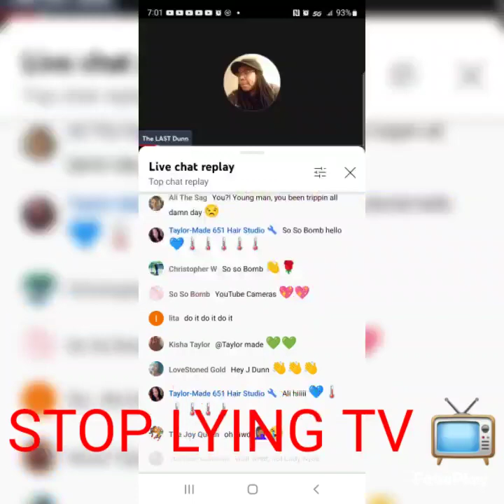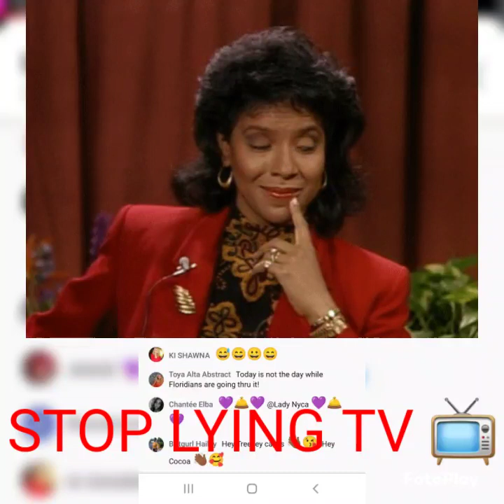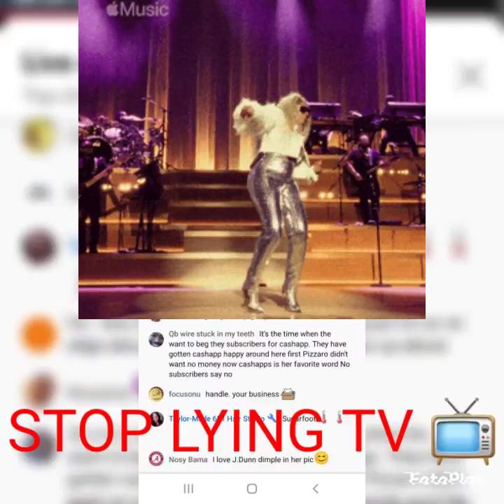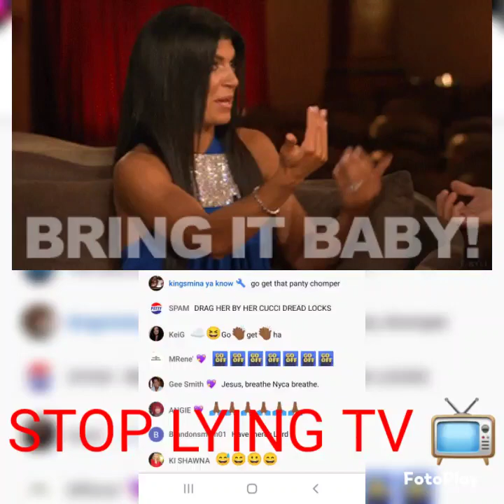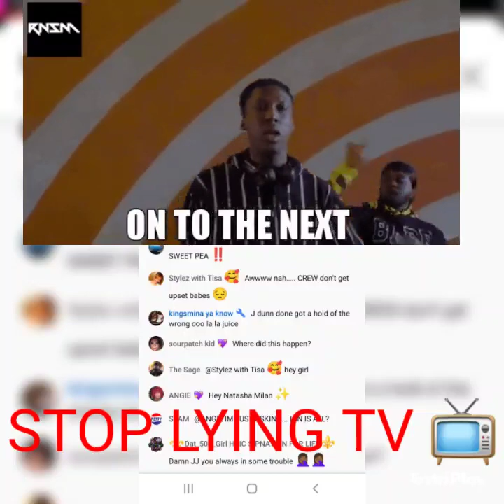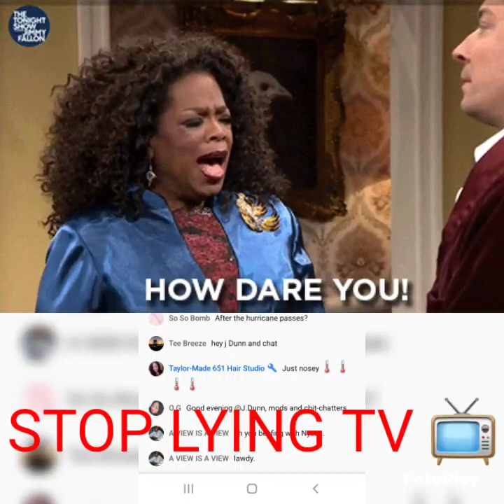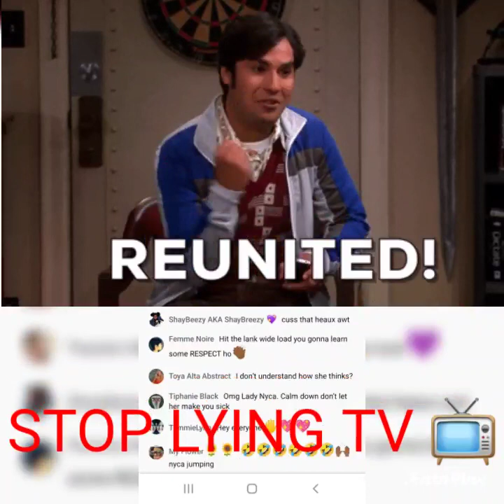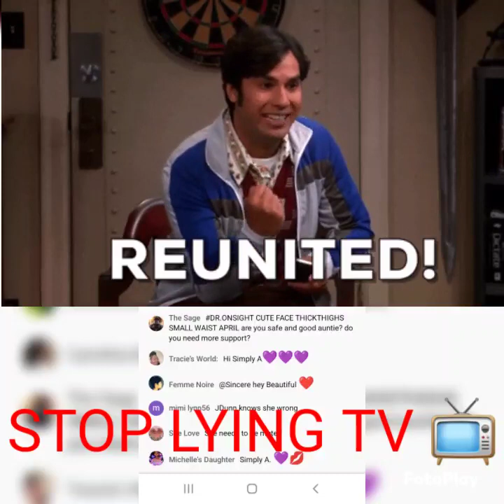😱 jdunn vs. ladynyca... You You You gate 👀👂🏽